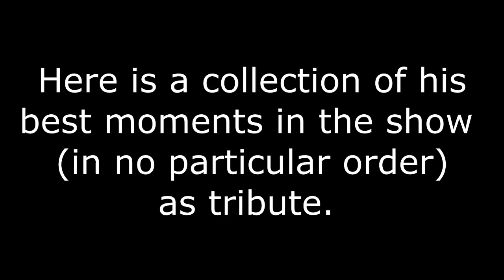A Tribue to Michael Angelis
I'm an American so one would think I wouldn't know about Michael Angelis, but I remember getting the New Friends for Thomas video as a kid and watching it for the first time. Immediately, the loud English accent was quite jarring when I was expecting Baldwin but when I got to the end of the DVD, I quite liked him. And I was confused as to why I never saw him again. That is, until I started watching Thomas on Youtube many years later and realized that the UK had a different dub. Michael had huge shoes to fill after Ringo, but he managed to surpass them in my opinion. Here's a tribute to the longest narrator of Thomas and Friends after learning about his passing.